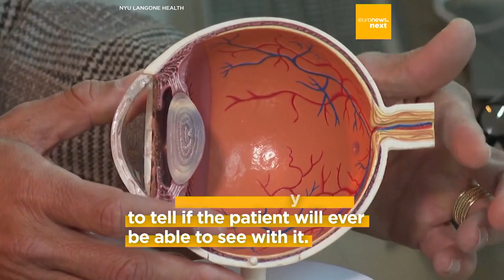Surgeons successfully perform the world's first transplant of a whole human eye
Aaron James destroyed much of his face in an accident with high-voltage power lines but is now recovering well from a face and eye transplant.